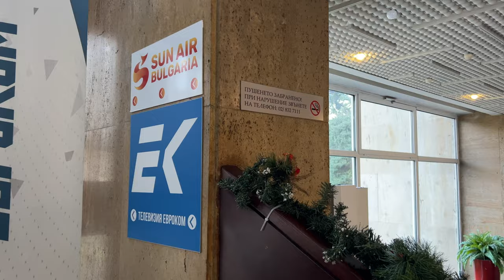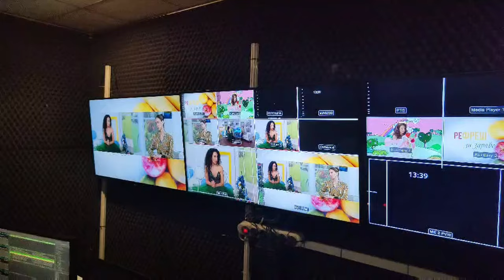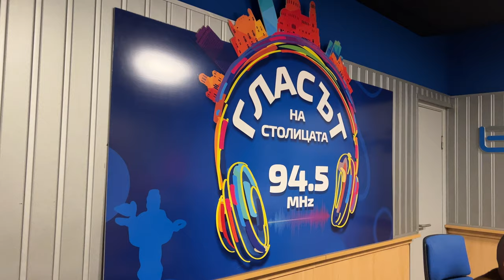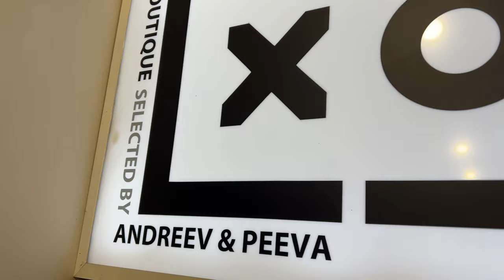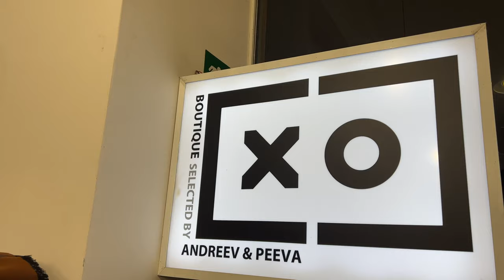Releasing a New Song and Promoting it on TV | Bulgaria Vlog Pt. 1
hey everyone ❤️ i'm super excited to share with you a vlog from Bulgaria, where i celebrated the holidays with my family and promoted my new single "stupid for your love"

watch the full interviews mentioned:
100% Awaken, BNT: shorturl.at/bcktU
Рефреш за Здраве, Eurocom TV: shorturl.at/biAQ9

Контакт Дона: @the.collest.esthetician @_beautify_cosmetic_studio
XO Boutique Sofia: @xoboutiquesofia ул. Солунска 4
Suit mentioned: ANDERERROR x ZARA